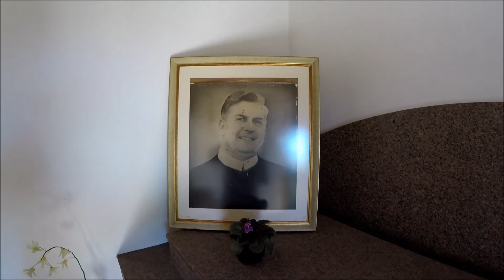Momentos no Santuário Nacional de Aparecida - São Paulo.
Momentos especiais de mais um trabalho em Aparecida - SP, Hospedagem na Casa de Retiro Irmãs Mensageiras do Amor Divino. Deus sempre conosco em todos os momentos de nossas vidas!

Unfoldment, Revealment, Evolution, Exposition, Integration de Chris Zabriskie é licenciada de acordo com a licença Atribuição 4.0 da Creative Commons.